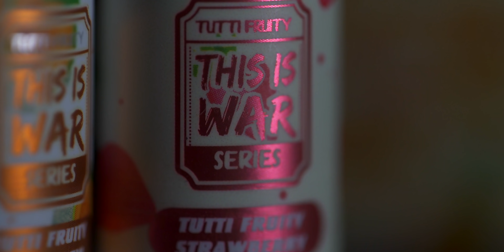THIS IS WAR THE SERIES - EPISODE 6 ft Zahiril Adzim & Team NAIK KL